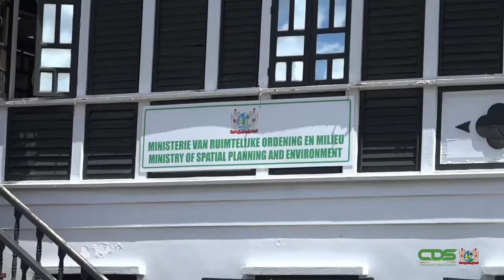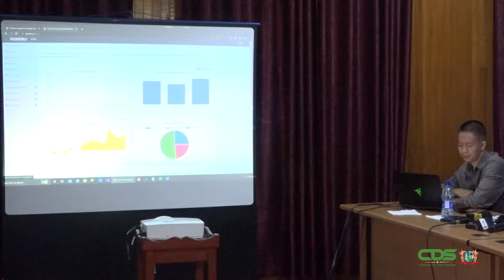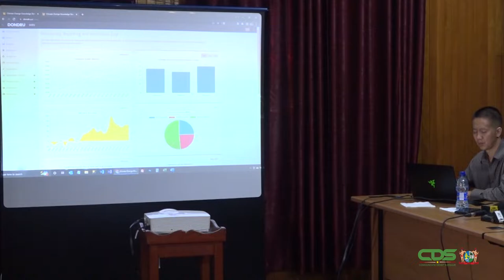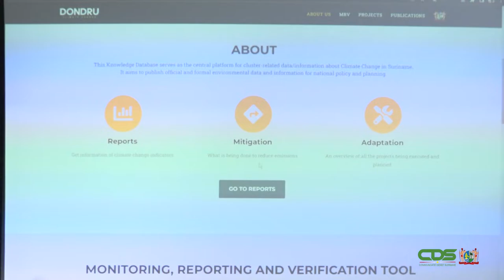Ministerie ROM lanceert informatiedatabase DONDRU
Om significante data met betrekking tot klimaatverandering bij elkaar te brengen en deze met de samenleving te delen, is op vrijdag 10 juni 2022 de database DONDRU gelanceerd. Dit informatiesysteem is eigendom van het ministerie van Ruimtelijke Ordening en Milieu en is met financiering van de Inter-Amerikaanse Ontwikkelingsbank (IDB) ontwikkeld. DONDRU biedt volgens minister Silvano Tjong-Ahin niet alleen openheid van het ministerie, maar dat de samenleving zich de data eigen maakt en gaat nadenken over de effecten van klimaatverandering.